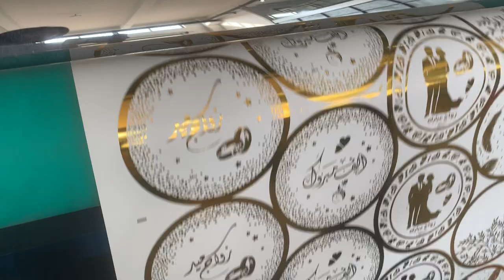Automatic Roll to Roll Hot Foil Stamping Machine